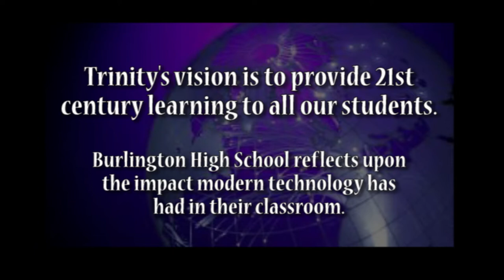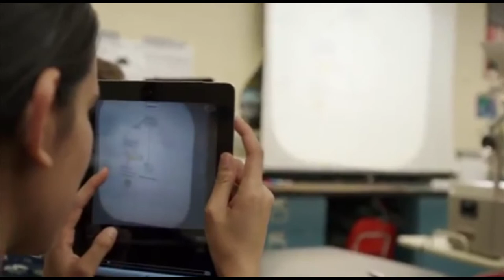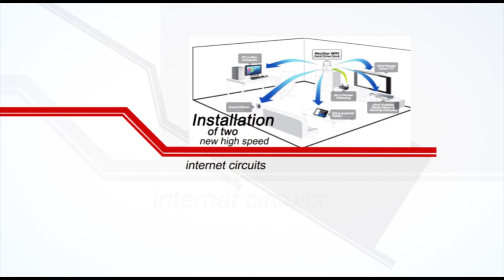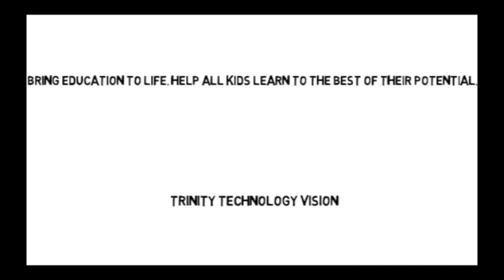Trinity Technology Vision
The most advanced students deserve the most advanced learning technology to help unlock their full potential. Thats why, as we set off to upgrade our school technology structure, we thoroughly researched how students learn and how to meet the unique needs of todays digital-native students.